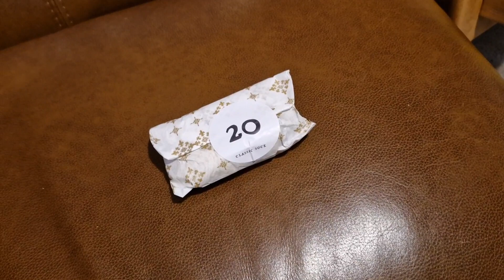Vlogmas 2022, day 20